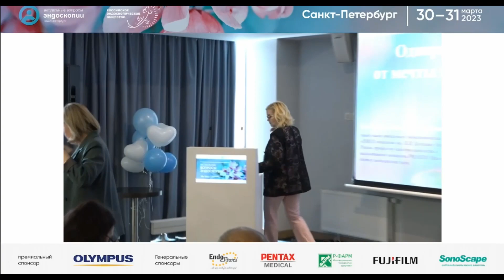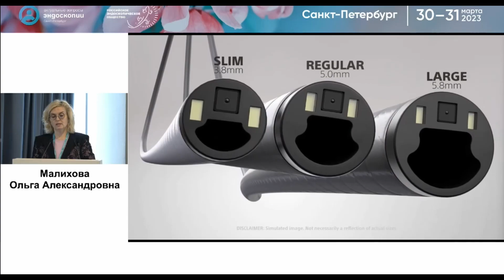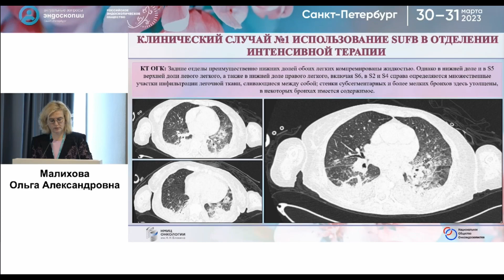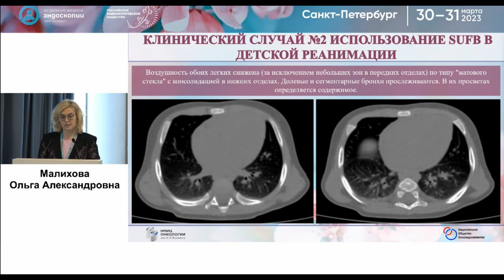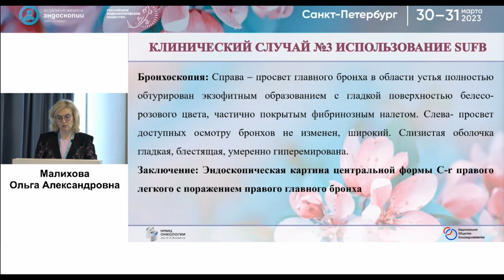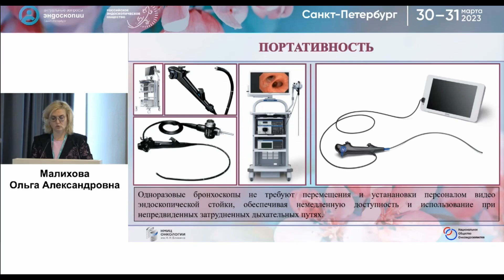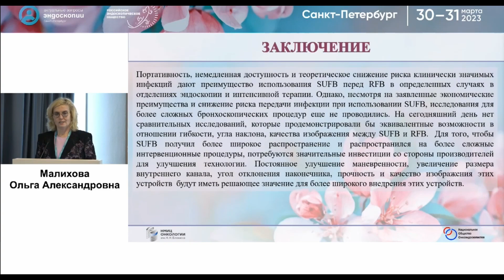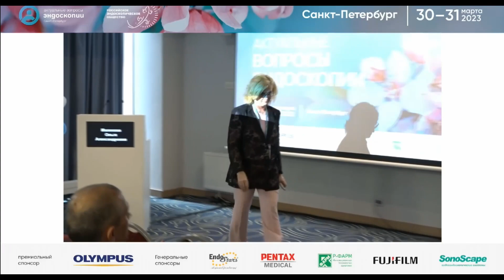Бронхо 31 12 Малихова ОА Одноразовые бронхоскопы От мечты до внедрения в практику